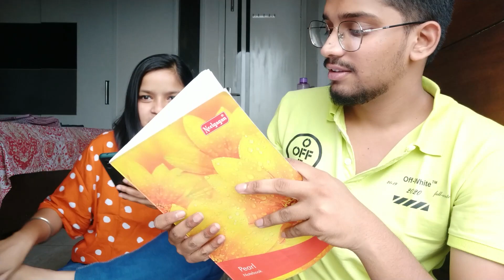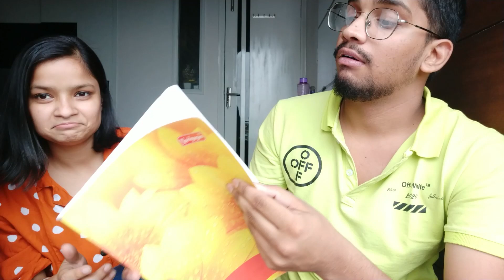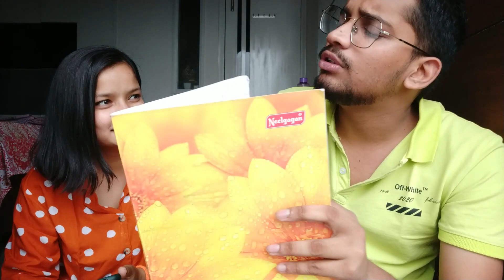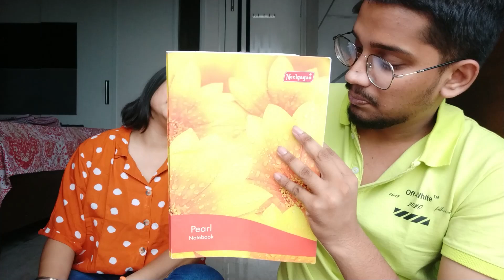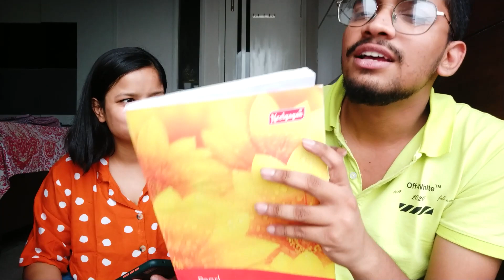Kya Aniket, Purnima ki Hat-trick hone dega ? | lamefoodgame | Lockdown Series | Food Tankerzz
Hellooo hoomans!!
We, The Food Tankerzz are back with another entertaining food challenge video -Lame Food Game in the time of Covid 19 pandemic. As you all know Aniket loses 2 challenges back to back, can he win this challenge or will Purnima take the hat trick?
In this video, you know the answer to all the questions with the 'Guess Food Detail' game.

We hope you all like this video.

If you missed the last part of the Lockdown series

Thank you, OK BYE!